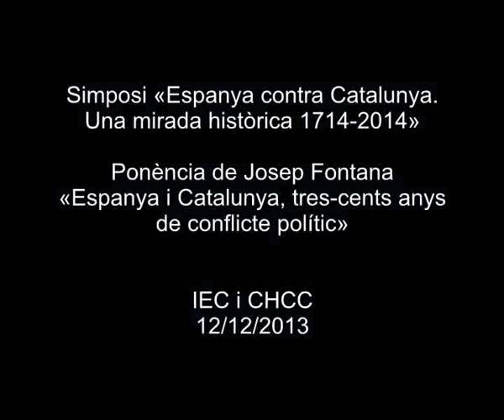Ponència de Josep Fontana: «Espanya i Catalunya: tres-cents anys d'història»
La ponència de Fontana va ser la lliçó inaugural del simposi «Espanya contra Catalunya. Una mirada històrica 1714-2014», que va tenir per objectiu analitzar amb criteris històrics, des del segle XVIII fins a l'actualitat, les conseqüències que ha tingut per a Catalunya l'acció política de l'Estat espanyol en relació amb Catalunya.